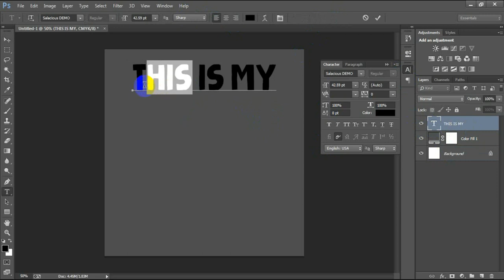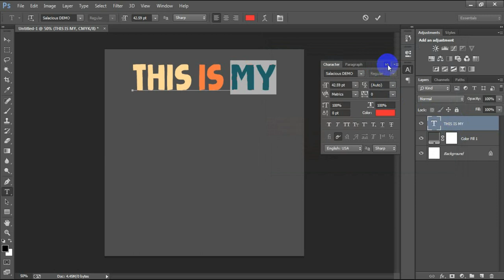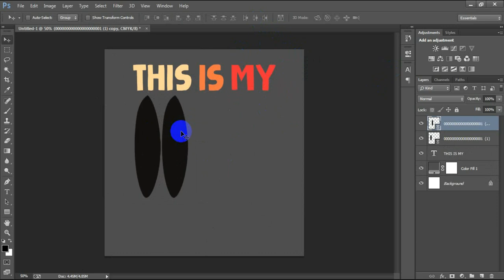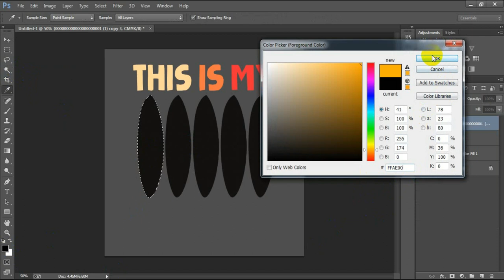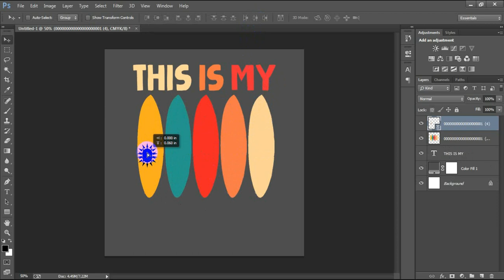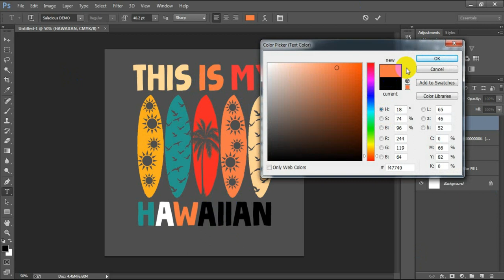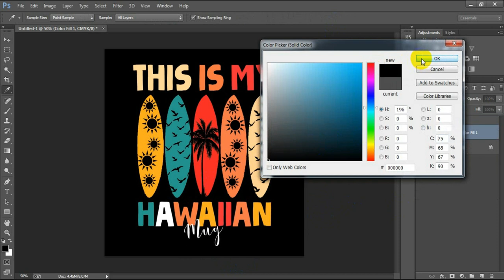Retro Surfing Coffee Mug Design for Redbubble in Tutorial Photoshop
Today I'm gonna show you how to design mug in Photoshop.Vintage coffee mug design in Photoshop tutorial.Print on demand coffee cup design for zazzle merch by amazon teepublic & gearlaunch Photoshop tutorial.Coffee cup design Photoshop for beginners.Photoshop mug design tutorial.How to create mug design in Photoshop.Vintage hiking coffee mug design in Adobe Photoshop CC 2023.I hope you like it hiking coffee mug design Photoshop.Please Like | Comment | Share and Don't forget to SUBSCRIBE to Me!

►►►►Follow Me►►►►.